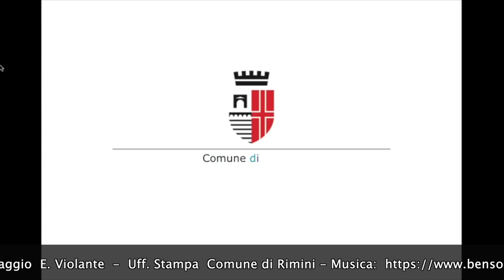Eventi estate 2022 Simona Ventura